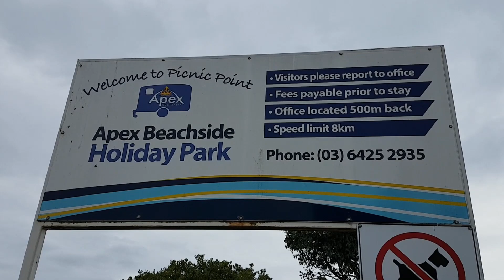Walking Challenge - 20,000 Steps in One Day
We're camping at the beach on the March long weekend. Can Adam manage to walk 20,000 steps in one day? His usual goal is 10,000 steps per day.

Also, Adam is participating in STEPtember, a virtual event where people walk to raise money for life-changing research, treatment and services to help people with Cerebral Palsy.